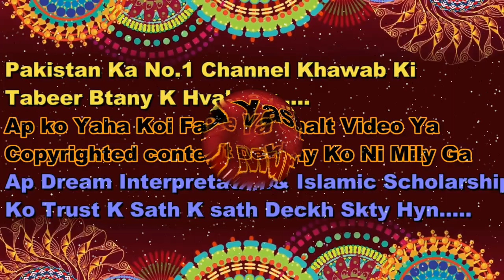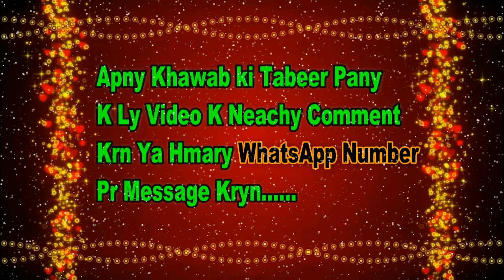khawab ki tabeer in urdu || khawab mein chawal dekhna || khawab mein chawal khana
Hy My Name Is Murtaza Yasin.
?? My whatsapp Number
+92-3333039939